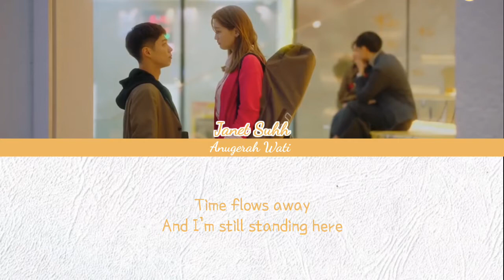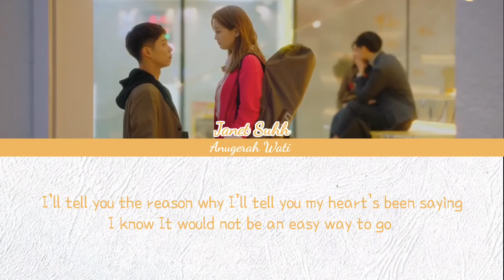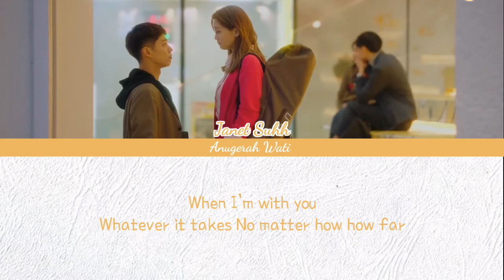Janet Suhh - Still Dreaming (Record of Youth OST) Part 11 [Han/Rom/Eng] [Color Coded Lyrics]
Video dari Anugrahwati Iskandar.

Hai teman-teman🤗

Pada kali ini aku meng-upload lirik lagu Janet Suhh - Still Dreaming (Record of Youth OST) Part 11 [Han/Rom/Eng] [Color Coded Lyrics] 😊😇🤗🤗

Agar aku makin rajin upload Ost Drama maupun lagu korea lainnya🤗🤗

Jika ada yang ingin merekomendasikan soundtrack drama korea lainnya ketik di kolom komentar ya🤗🤗🤗

Dan jika ada lagi yang ingin di tanyakan mengenai lagu ini klik saja dikolom komentar juga🤗🤗🤗

Atau kalian juga bisa DM aku lewat Instagram:

@iskandar kurniawati dan

Comennt

Keterangan

Penyanyi:Janet Suhh

Album:Record Of Youth Part 11

Dukung terus Channel ini ya Please

Comennt📝

Janet Suhh - Still Dreaming (Record of Youth OST)  Part 11 [Han/Rom/Eng] [Color Coded Lyrics] lirik lagu

Janet Suhh - Still Dreaming (Record of Youth OST)  Part 11 [Han/Rom/Eng] [Color Coded Lyrics] lagu korea

Janet Suhh - Still Dreaming (Record of Youth OST)  Part 11 [Han/Rom/Eng] [Color Coded Lyrics] lirik lagu korea

Janet Suhh - Still Dreaming (Record of Youth OST)  Part 11 [Han/Rom/Eng] [Color Coded Lyrics] drakor

Janet Suhh - Still Dreaming (Record of Youth OST)  Part 11 [Han/Rom/Eng] [Color Coded Lyrics] drama korea

Janet Suhh - Still Dreaming (Record of Youth OST)  Part 11 [Han/Rom/Eng] [Color Coded Lyrics] korea drama

Janet Suhh - Still Dreaming (Record of Youth OST)  Part 11 [Han/Rom/Eng] [Color Coded Lyrics] Janet Suhh

Janet Suhh - Still Dreaming (Record of Youth OST)  Part 11 [Han/Rom/Eng] [Color Coded Lyrics] still dreaming

Janet Suhh - Still Dreaming (Record of Youth OST)  Part 11 [Han/Rom/Eng] [Color Coded Lyrics] Record of Youth

Janet Suhh - Still Dreaming (Record of Youth OST)  Part 11 [Han/Rom/Eng] [Color Coded Lyrics] kpop

Janet Suhh - Still Dreaming (Record of Youth OST)  Part 11 [Han/Rom/Eng] [Color Coded Lyrics] kpop Lyrics lirik lagu korea

Still Dreaming - Janet Suhh (Record of Youth OST)  Part 11 [Han/Rom/Eng] [Color Coded Lyrics]

Still Dreaming - Janet Suhh (Record of Youth OST)  Part 11 [Han/Rom/Eng] [Color Coded Lyrics] lirik lagu

Still Dreaming - Janet Suhh (Record of Youth OST)  Part 11 [Han/Rom/Eng] [Color Coded Lyrics] lagu korea

Kpop

Drakor

Drama korea

Korea drama

Ost drama korea

Janet Suhh

Still Dreaming

Record of Youth

Mohon maaf jika ada kesalahan dalam penulisan lirik lagu maupun kesalahan lainnya🤗🙏

Sampai jumpa di video berikut nya Guys🤗😇😊❤